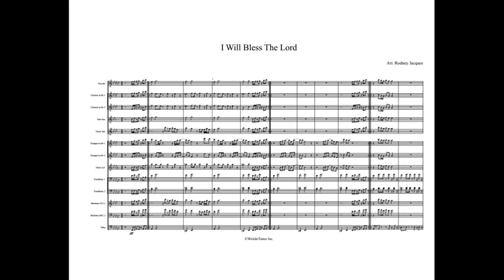I Will Bless The Lord Full Display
Arrangement Type: Gospel

WeirdoTunes Inc.